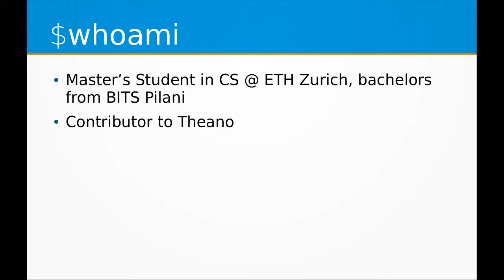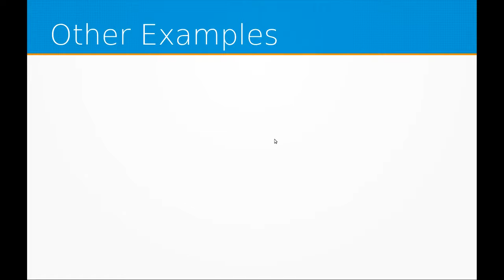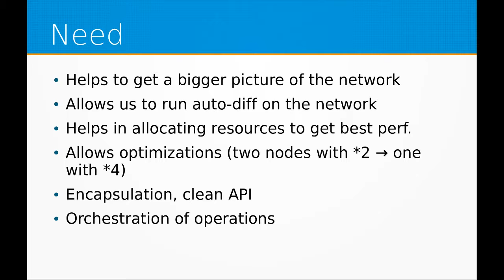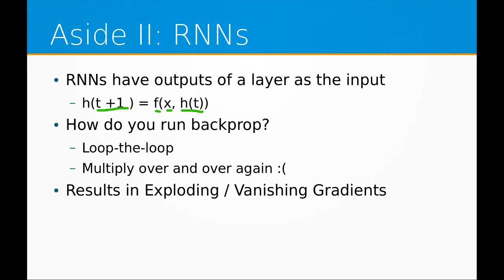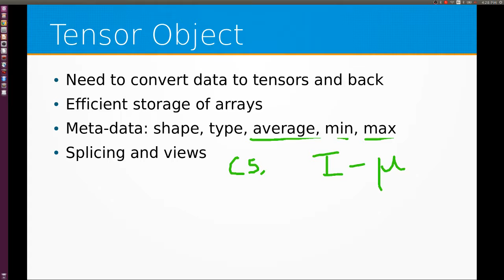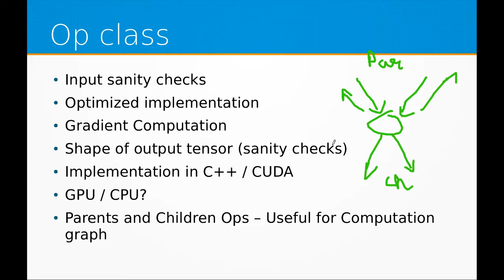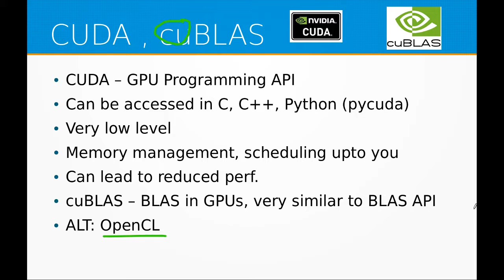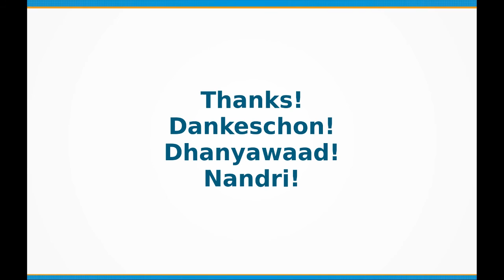The Anatomy of Deep Learning Frameworks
Talk on the internals of Deep Learning Frameworks given as a part of IDLI Deep Learning Webinar series.